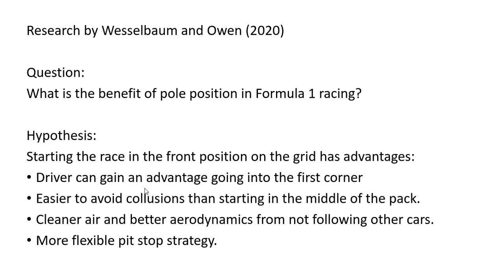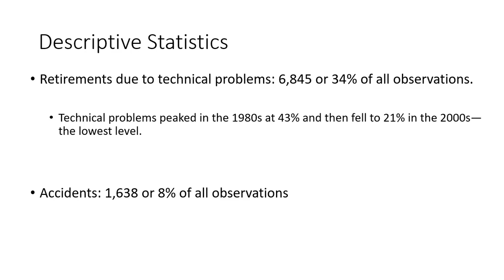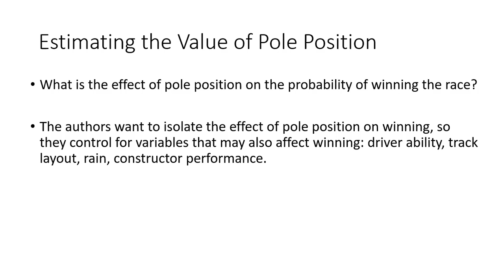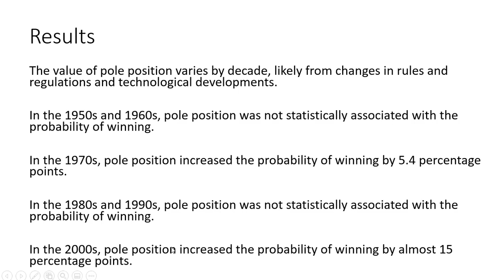Formula 1: The Value of Pole Position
I discuss the main results from a research paper that examined the effect of pole position on probability of winning a race, using data on 901 races from 1950 to 2013. I report the authors results from a Logit regression with various fixed effects.